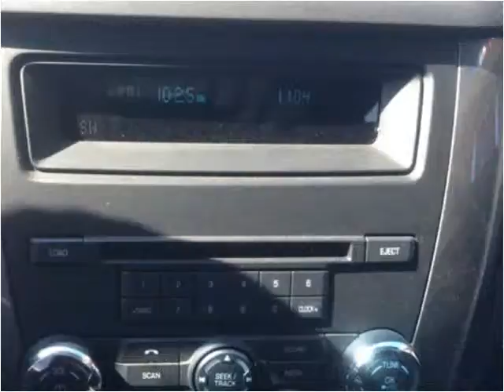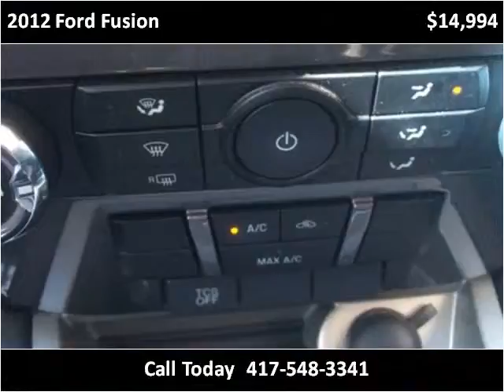2012 Ford Fusion Used Cars Sarcoxie MO